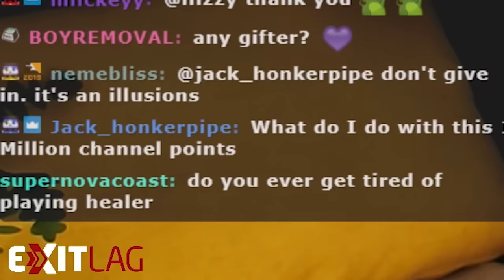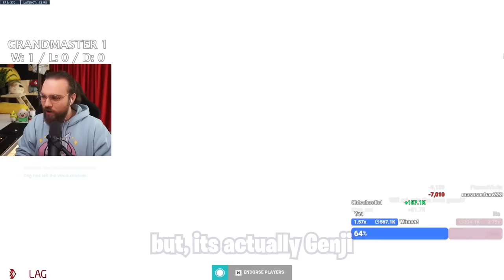I FOUND THE MOST *BROKEN* SPOT ON SHAMBALI